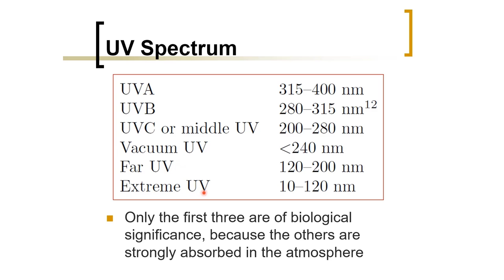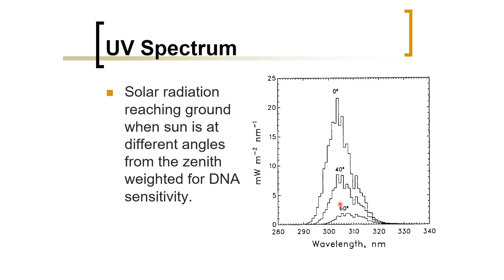Biomedical Physics: Ultraviolet Spectrum (Arabic Narration)